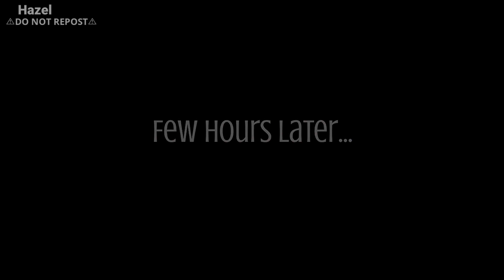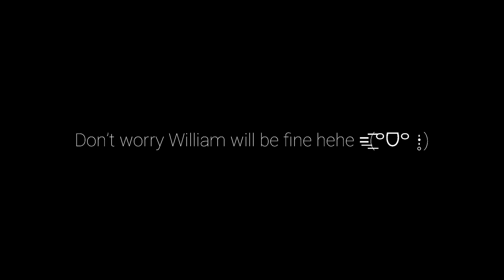Why It's Always YOU..?NOT ME?! [] Gacha Afton Family [] Jealous Elizabeth AU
Woah you're here?
( ˆ͈̑꒳ˆ͈̑ )੭♡